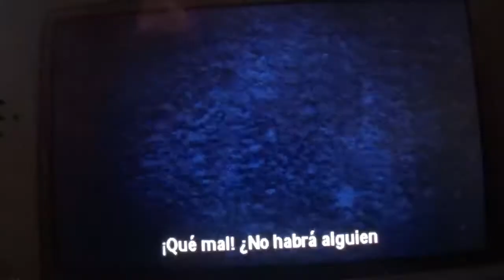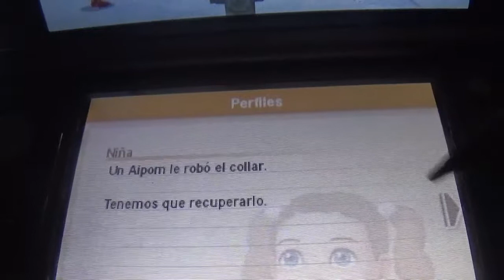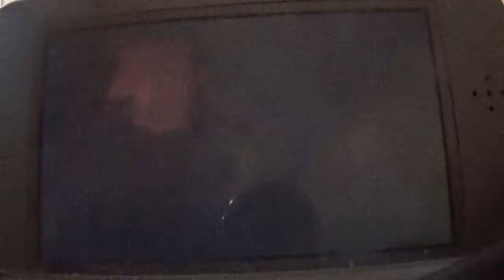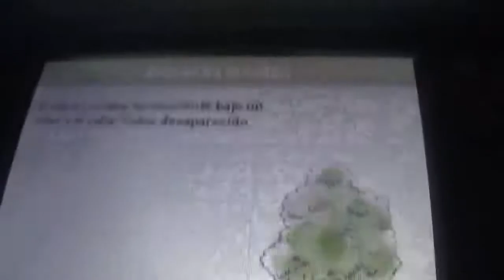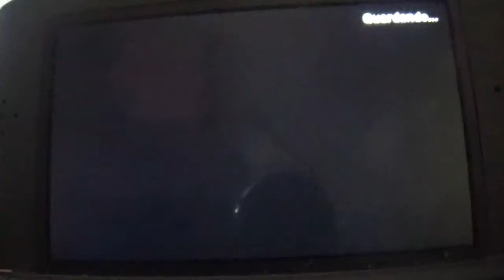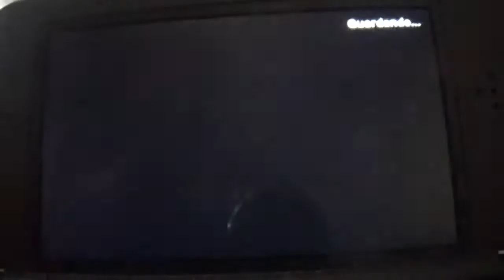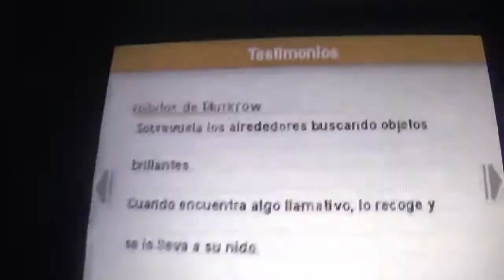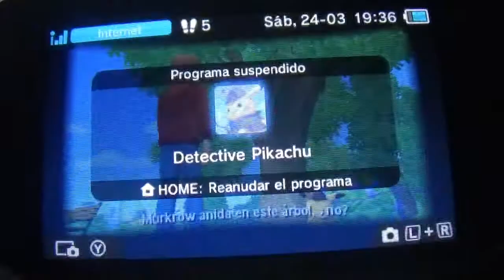Detective Pikachu en Español 1ª parte: Una aventura electrizante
Hace dos años, Japón recibió una aventura muy legendaria: Detective Pikachu. Lamentablemente, estaba incompleta, pero ahora, dos años después llega completa, y a todo el mundo. Este gameplay cubrirá los 9 episodios de la aventura y el gameplay de amiibo.
En esta primera entrega, conocemos a los dos protagonistas: Tim Goodman y Pikachu y empezamos investigando el robo de un collar en el que las cosas no son tan fáciles...